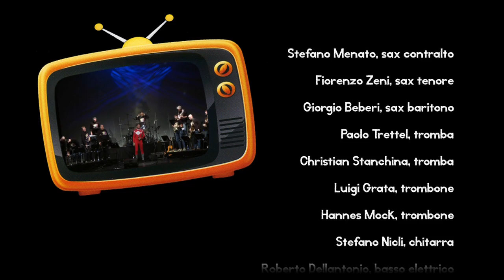Marco Pierobon & New Project Funk Orchestra NANO NANO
Un entusiasmante spettacolo musicale interamente
dedicato alle sigle dei telefilm degli anni
'70 e '80.
Star Trek, Spazio 1999, Love Boat, Happy
Days, Dallas, Chips, Starsky e Hutch e tutte le
altre che riemergono nella memoria di un tempo
passato ma ancora vicino.
A far rivivere la nostra memoria bambina
saranno l'orchestra regionale di Trento e
Bolzano e Marco Pierobon, uno dei trombettisti
più noti nel panorama internazionale.

Direzione e arrangiamenti di Fiorenzo Zeni
Ideazione e regia di Luca Merlini

Stefano Menato: sax contralto
Fiorenzo Zeni: sax tenore
Giorgio Beberi: sax baritono
Paolo Trettel: tromba
Christian Stanchina: tromba
Luigi Grata: trombone
Hannes Mock: trombone
Roberto Dellantonio: basso elettrico
Stefano Nicli: chitarra
Stefano Pisetta: batteria
Luca Merlini: voce
Renzo De Rossi: pianoforte e keyboard

MARCO PIEROBON Primo Premio nei concorsi internazionali di Passau (Germania), Imperia ed Aqui Terme, Marco
Pierobon è stato per quasi dieci anni Prima Tromba delle Orchestre del Maggio Musicale Fiorentino e dell'Accademia
di S. Cecilia ed ha collaborato con lo stesso ruolo con la Chicago Symphony Orchestra e l'Orchestra Filarmonica
della Scala.
Si è esibito come solista con le orchestre del Maggio Musicale Fiorentino, English Chamber Orchestra, Wiener Kammerkonzert,
China Youth Orchestra, I virtuosi del Teatro alla Scala, Max-Plank-Philarmonie Műnchen, Junge Philarmonie
Salzburg, Filarmonica Marchigiana, con le orchestre di Mantova, Bolzano, Vicenza, Orchestra di Fiati delle
Marche e la Banda Musicale della Polizia di Stato.
In tale veste si è esibito in Giappone, Cina, Europa, Stati Uniti e Argentina. Ha pubblicato per Accademia2008 un CD
dal titolo "SoLo", accompagnato dall'Orchestra di Fiati delle Marche, un DVD didattico sugli ottoni e registrazioni per
Sony ed Emi con l'Orchestra dell'Accademia di S.Cecilia (Roma). Ha tenuto MasterClass in USA, Cina, Canada,
Inghilterra, Grecia, Germania ed Austria, e per diversi Festival ed Accademie Italiane. Con il Quintetto di ottoni GomalanBrass
si è esibito in Europa, Asia ed America ed ha all'attivo quattro produzioni discografiche ed un DVD per
Summit Records e Naxos. Dal 2007 è titolare della cattedra di Tromba presso i Conservatori di Bolzano e Reggio
Emilia.

NEW PROJECT FUNK ORCHESTRA Formazione con una storia di oltre 20 anni che raccoglie musicisti professionisti
provenienti dal Trentino -- Alto Adige, facenti parte delle più importanti istituzioni concertistiche sia in ambito
classico che jazz.
In questi anni l'orchestra ha collaborato con celebri musicisti: Lee Konitz, Florian Brambock, Bruno De Filippi, Renato
Geremia, Rudy Migliardi, Irene Oliver, Stefan Milenkovic, Javier Girotto e attori come Arnoldo Foà, Paolo Valerio ed
Enzo Decaro.
La New Project Orchestra ha inciso numerosi CD: "Across the Beatles' Universe", "Onde Mediterranee", "New
Project Jazz Orchestra Here Comes", allegato alla rivista "Audiophile Sound" in 20.000 copie, "La Natura dell'Amore"
con la voce recitante di Arnoldo Foà, "Mille lire al mese" distribuito dalla IRD in tutta Italia, Europa e Sud-Est asiatico
(Hong Kong), "Canzoni dipinte di Jazz" e "Walkin' with Jeru",distribuito da Abeat Records, con ospite Javier Girotto.
Dal 1995 l'orchestra si esibisce in prestigiose rassegne concertistiche e festival jazz internazionali in Italia e in
Europa (Germania, Austria, Svizzera, Danimarca, Ungheria e Spagna); è stata inoltre ospite in appuntamenti importanti
promossi da RAI e Mediaset in occasione di convention ed eventi di spettacolo.